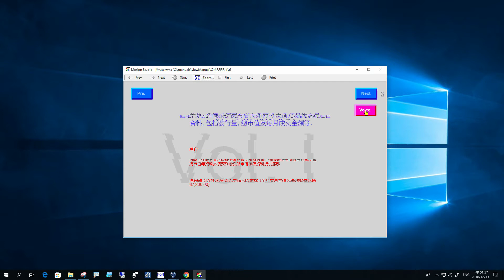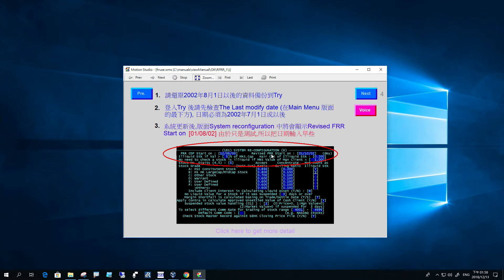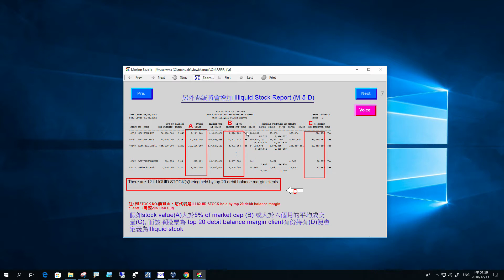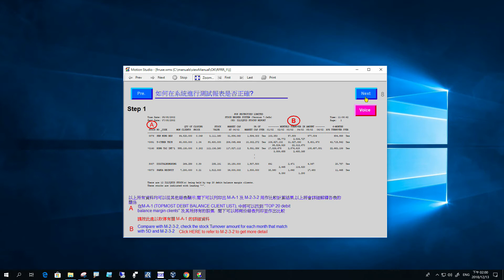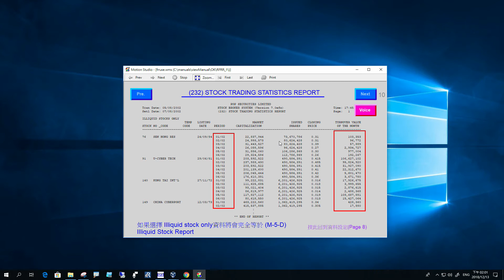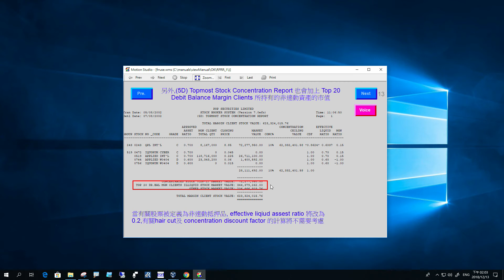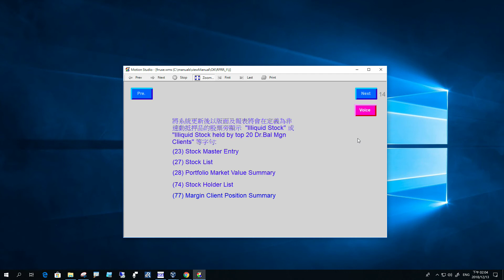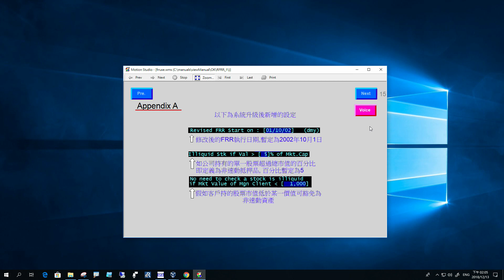#23 抵押股票的價值, ( vol 1) ABOUT illiquidity of stock, CDF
SFC 十分關心證券公司之穩定性, 借款給客戶抄股，抵押股票的價值, 可能影響公司的流動資金。可以用 POP 系統幫助找出問題 (共2輯片)
illiquidity of stock, CDF